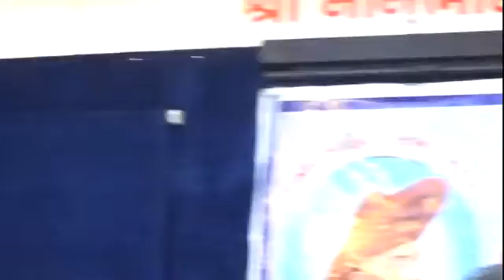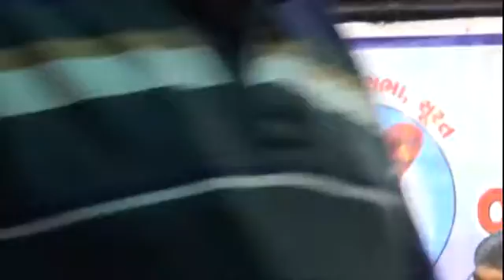Marizni Pankti Tarahi Mushayro - Dt. 31-7-16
મરીઝની પંક્તિ પરથી તરહી મુશાયરો યોજાઈ ગયો
સૂરત – ‘નર્મદ સાહિત્ય સભા’ અને ‘ગુજરાતી સાહિત્ય પરિષદ’ના સંયુક્ત ઉપક્રમે મહિનાના કોઈ એક રવિવારે યોજાતો તરહી મુશાયરો આજે તા. ૩૧મી જુલાઈના રવિવારે સંસ્કાર ભવન, સાહિત્ય સંગમમાં યોજાયો હતો. મરીઝનું જન્મશતાબ્દી વર્ષ ચાલી રહ્યું છે એટલે આ વખતે મરીઝની પંક્તિઓ લીધી હતી : (૧) શંકા વધી જશે તો સમર્થન બની જશે, (૨) ઘણા છે ભાવ એવા જેની રચના થઈ નથી શકતી, (૩) છૂટવા માટે હજી દેખાય છે રસ્તા મને, (૪) મહેરબાનીમાં જેની ન્યાય નથી, (૫) પડે છે એને જગતમાં જગા નથી મળતી.
કાર્યક્રમનું સંચાલન કરતા શ્રી ગુણવંત ઠક્કરે મરીઝની ગઝલોના વિવિધ પાસાં વિષે જણાવ્યું કે, ઉત્કૃષ્ટ પ્રકારના ગઝલકાર હોવાથી મરીઝને ગુજરાતના ગાલિબ તરીકે ઓળખાય છે. ગઝલો મરીઝ સાહેબનું જીવન હતી. પારદર્શિતા ને સરળતા એમની ગઝલનો મુખ્ય ભાવ.
પ્રમુખસ્થાનેથી શ્રી રવીન્દ્ર પારેખે જણાવ્યું કે, સુરતમાં જન્મેલા મરીઝ જન્મથી જ ગરીબી લઈને જન્મેલા હતા. મરીઝ લખતા થયા ત્યારથી જ એક ઊંચાઈ પર આવી ગયા હતા. મરીઝને સૂર્યોદય કે સૂર્યાસ્ત નથી, માત્ર મધ્યાહ્ન છે. જીવને એને અધૂરો રાખ્યો, પણ ગઝલે એને સંપૂર્ણ બનાવ્યો.